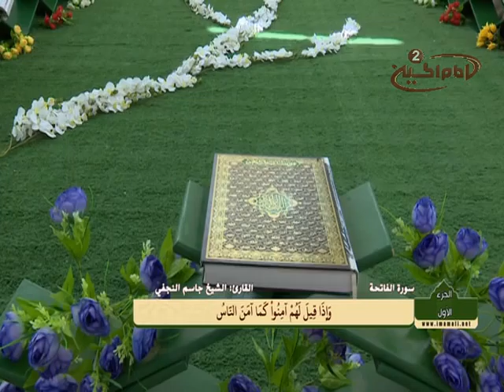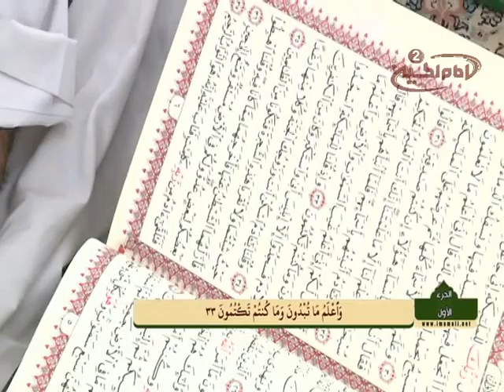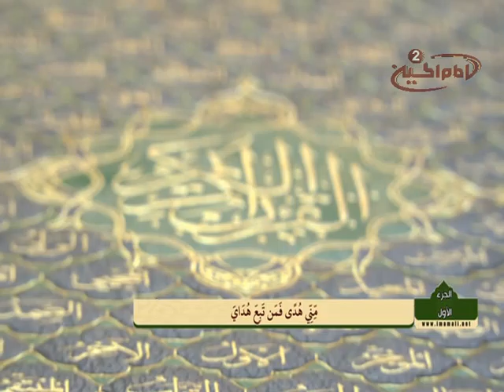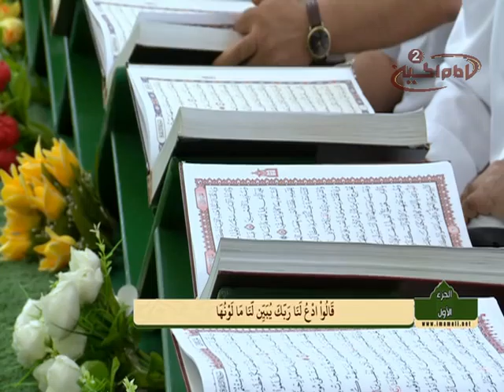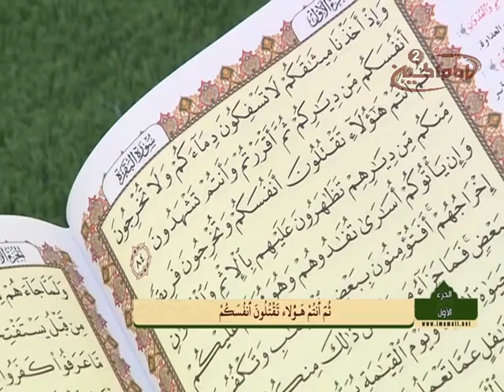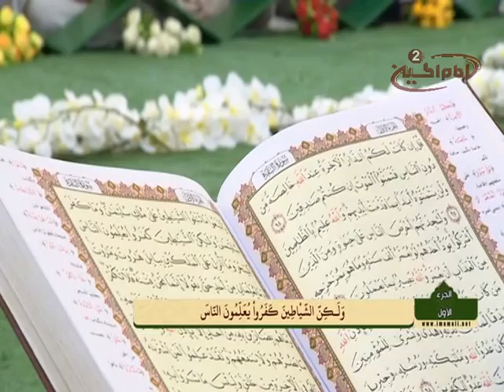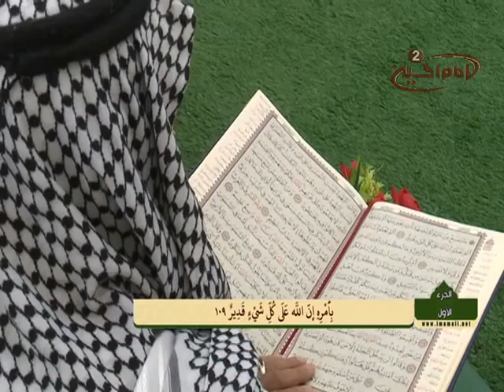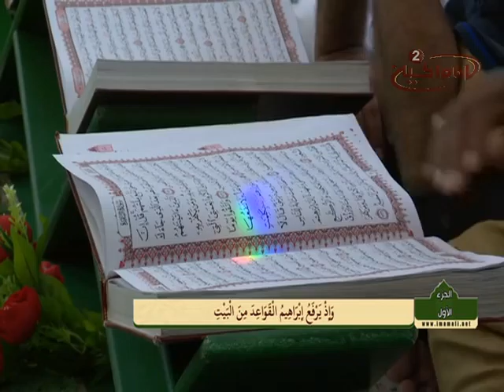المحفل القراني في العتبة العلوية المقدسة(1): ترتيل الجزء الاول من القران الكريم، 1436 ق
موضوع البرنامج: المحفل القراني في العتبة العلوية المقدسة
موضوع البرنامج : تلاوة القران الكريم في شهر رمضان المبارك

موضوع الحلقة: ترتيل الجزء الاول من القران الكريم
الحلقة: 1
الكود البرنامج : 9.04411
التاريخ: 1 رمضان 1436 ق
المكان: العتبة العلوية المقدسة

أساليب و طرق ايصال المساعدات المالية لقناة الامام الحسين عليه السلام:

١- عبر مكاتب شركات التحويل المالي في مدينة كربلاء المقدسة الى قناة الامام الحسين عليه السلام
٠٠٩٦٤٧٨٢٢١٨٠٠٠٥ العراق

٢- عبر ارسال رسالة باسم لبيك ياحسين الى رقم هاتف قسم العلاقات العامة في القناة sms او الواتس آب
٠٠٩٦٤٧٨٢٢١٨٠٠٠٥ العراق

اب ستور:
Imam husseintv by IMAM HUSSEIN TELEVISION NETWORK

موقع قناة الامام الحسين عليه السلام الثانية باللغة العربية:

https//Imamhussein2.tv